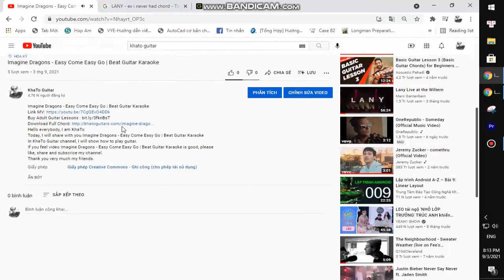BoyWithUke - LoveSick | Beat Guitar Karaoke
Thank you very much my friends. BoyWithUke - LoveSick | Beat Guitar Karaoke
Today, I will share with you BoyWithUke - LoveSick | Beat Guitar Karaoke